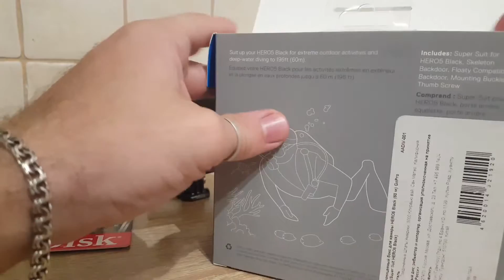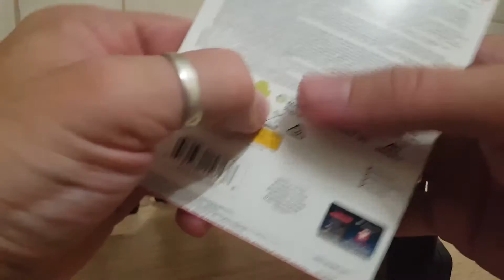GoPro Hero 6 BLACK EDITION - Обзор камеры и установка её в защитный бокс SUPER SUIT.